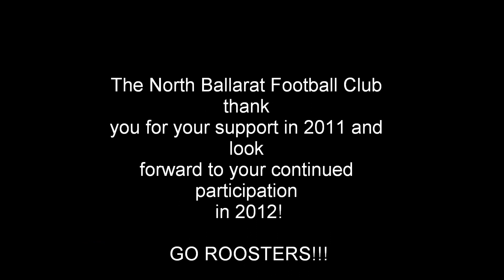Roosters Christmas Video.wmv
Merry Christmas from the Roosters and the entire North Ballarat Football Club!
Enjoy the festive season and we will see you in 2012